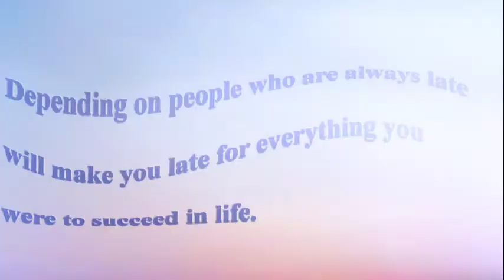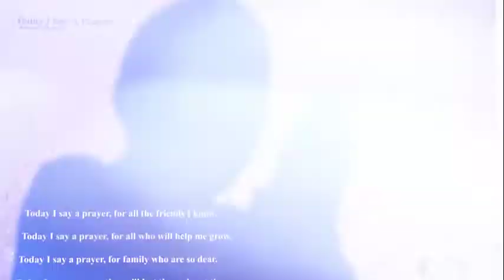Small Business Spotlight | Reality Greetings | Kirt Clark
Small Business Spotlight on Marietta Ga. based business owner Kirt Clark, and his company Reality Greetings